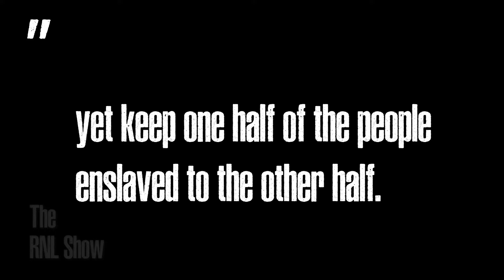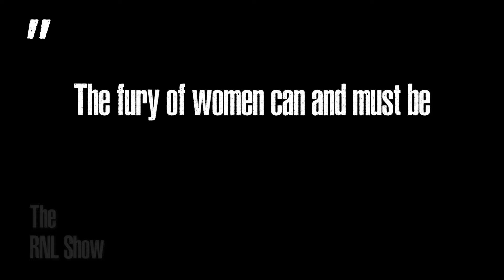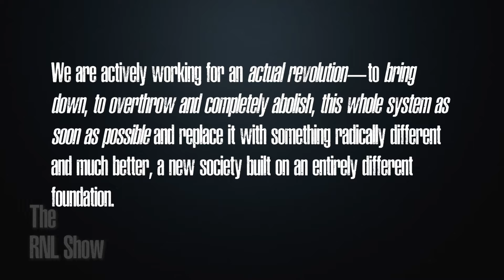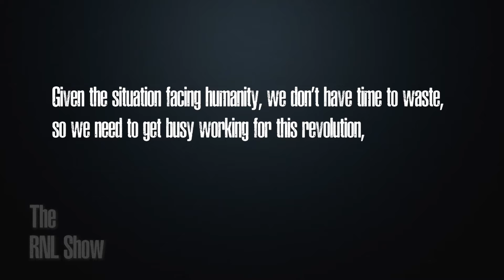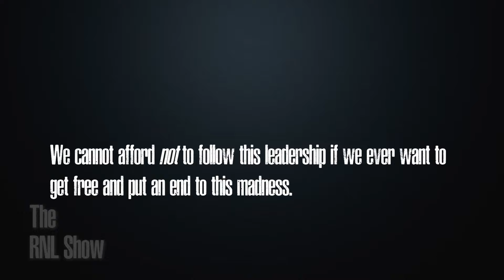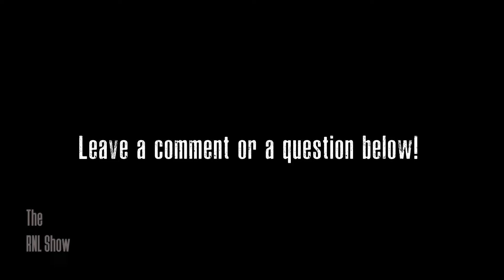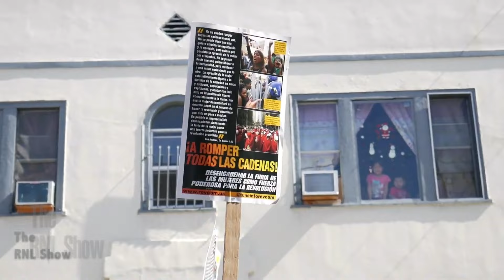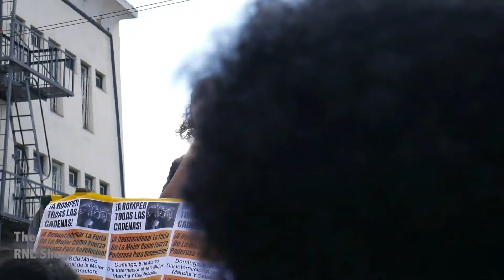Ep42: International Women's Day-- Break ALL the Chains!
This Episode comes just 4 days away from this years’ International Women’s Day (IWD). We will look at the role of women in the world and the profound potential of the emancipation of women brought out in the new communism developed by Bob Avakian.

For centuries women have been battered, raped, abused, treated as less than human and forced into a position of subjugation, but it doesn't have to be this way!

Learn about the liberating history of the communist movement on this question, an inspirational part of history that has been buried and needs to be uncovered. And this year connect up with the revolutionary struggle to end this oppression !

Join hosts Andy Zee and Sunsara Taylor as they share excerpts from Bob Avakian on breaking all the chains and unleashing the fury of women as a mighty force for revolution, talk about the revolution we are fighting for and that you need to join, and hear from members of the National Revolution Tour.

"You cannot break all the chains, except one. You cannot say you want to be free of exploitation and oppression, except you want to keep the oppression of women by men. You can’t say you want to liberate humanity yet keep one half of the people enslaved to the other half. The oppression of women is completely bound up with the division of society into masters and slaves, exploiters and exploited, and the ending of all such conditions is impossible without the complete liberation of women. All this is why women have a tremendous role to play not only in making revolution but in making sure there is all-the-way revolution. The fury of women can and must be fully unleashed as a mighty force for proletarian revolution." -BAsics 3:22 from BAsics The Talks And Writings Of Bob Avakian.

*National plans for actions on and leading up to International Women’s Day including a Special program hosted by the RNL Show on Sunday March 7th.

*Basics 1:10 read by Amina from the National Revolution Tour from the film Stepping Into The Future

*A commentary by Andy Zee

*Bob Avakian speaks on a radically different world that is needed and what was begun in the first communist revolutions of the 20th century.
from a speech in 2003 called Revolution Why It’s Necessary & Why it’s Possible

* Noche Diaz, Spokesperson of the Revolution Clubs’ speech at 2020’s International Women’s Day march in Los Angeles.

* Bob Avakian on the need for a change in culture an excerpt from the film BA Speaks: Revolution Nothing Less! & an IWD Interview with Prose and Maya from the National Revolution Tour on lessons learned from the 1st wave of communism on the emancipation of women and the freedom that revolution unleashes.

*The song Free Women by the revolutionary rock band ¡Outernational!

Links for YouTube:
The New Synthesis and the Woman Question: The Emancipation of Women and the Communist Revolution—Further Leaps and Radical Ruptures Part III of “Unresolved Contradictions, Driving Forces For Revolution,” a talk by Bob Avakian

“The Subjugation of Women and the Division of Society Into Masters and Slaves, Exploiters and Exploited” A clip from BA Speaks: REVOLUTION—NOTHING LESS!

NEW YEAR’S STATEMENT BY BOB AVAKIAN
A New Year, The Urgent Need For A Radically New World—
For The Emancipation Of All Humanity

BOB AVAKIAN FOR THE LIBERATION OF BLACK PEOPLE AND THE EMANCIPATION OF ALL HUMANITY

To learn more about this liberating history and the future that is possible with the new communism check out: You Don't Know What You Think You "Know" About...The Communist Revolution and the REAL Path to Emancipation: Its History and Our Future Interview with Raymond Lotta

PLANS FOR INTERNATIONAL WOMEN’S DAY 2021
Break ALL the Chains! Unleash the Fury of Women As a Mighty Force for Revolution!